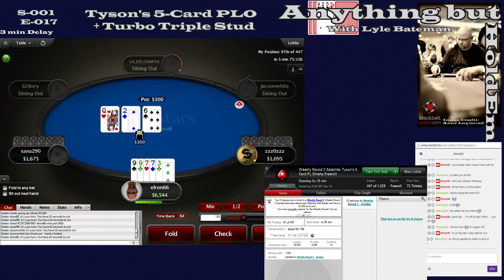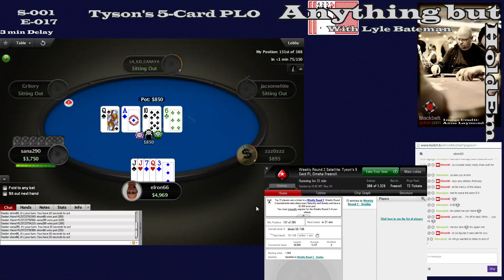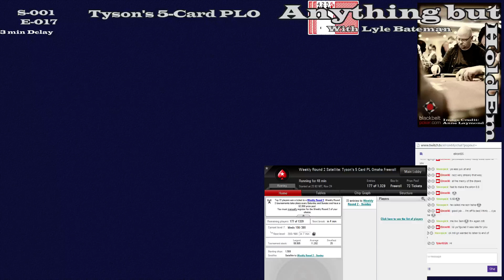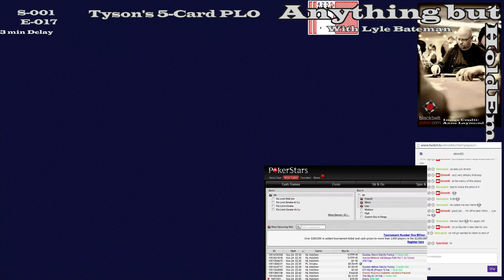Anything but HoldEm S01-E017: 5-Card PLO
I played a 5-card PLO game ... it was short, and went badly, somewhat as expected -- Watch live